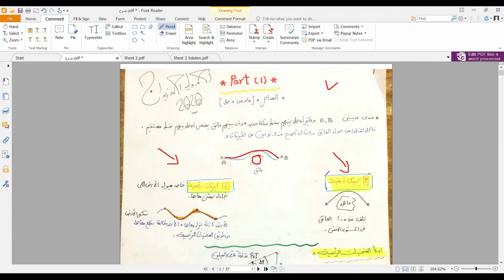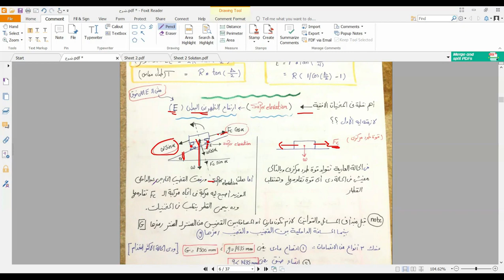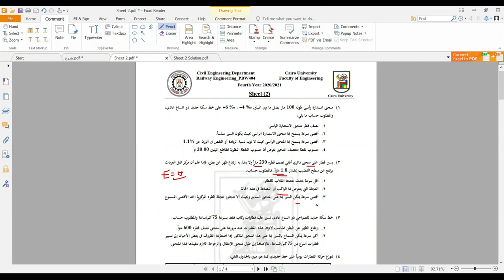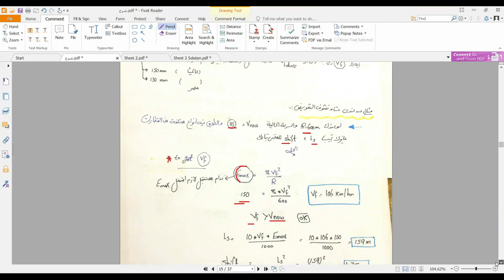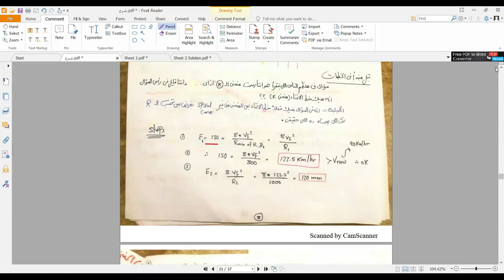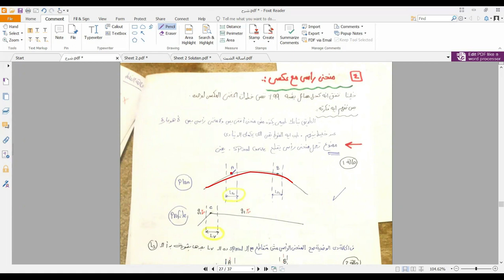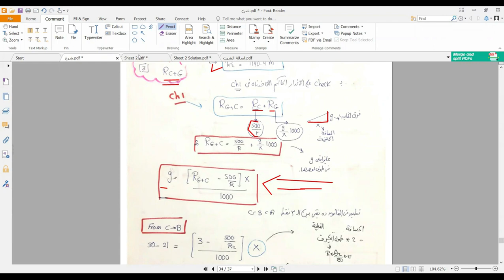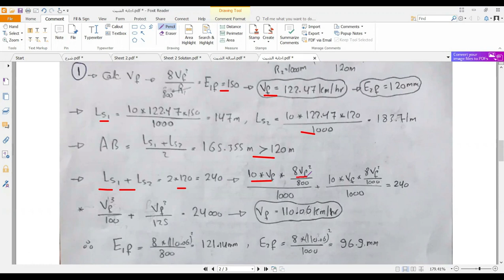(Railway Geometric Elements (Ch 2